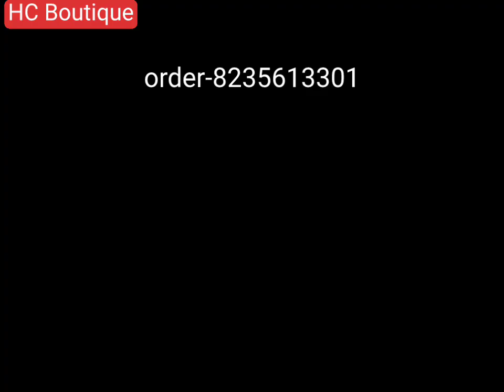Daily wear mangalsutra designs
22k Gold New designs bridal rani haar with weight and price||Latest gold long necklace designs
‎@Sethi jewellers